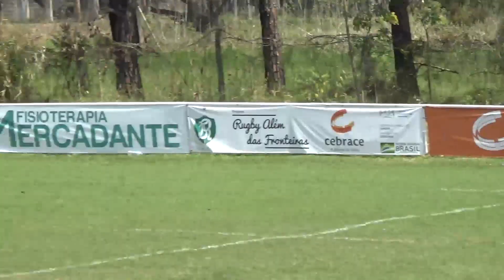BRXV 2022 - Etapa 2 M21 SP VALE x RIO 12H00